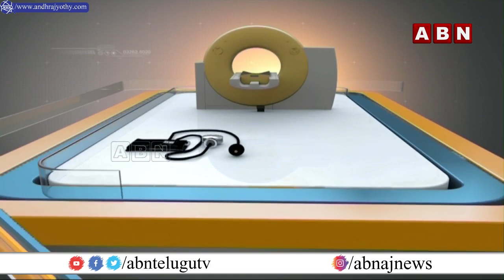Appollo Cancer Institutes | Health Tips | DOCTOR NVSS Prasad | ABN Clinic